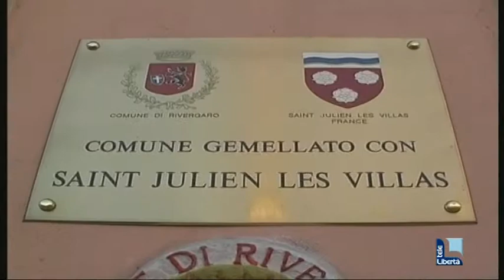Elezioni, 34 comuni piacentini chiamati alle urne. Indiscrezioni sui candidati